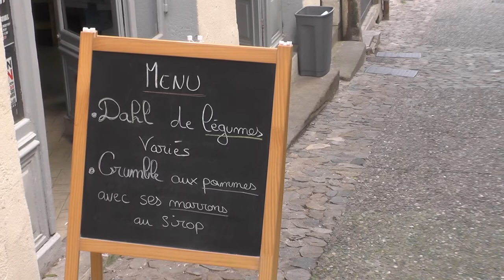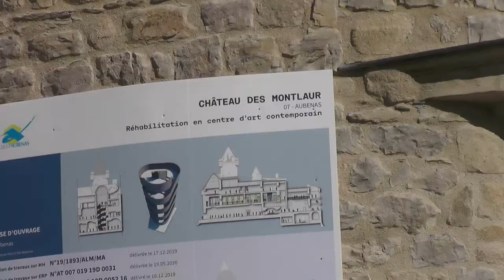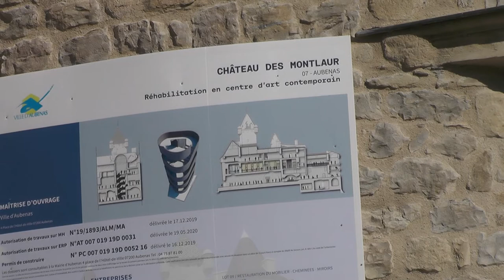Aubenas 13/2/21 fête au soleil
Entre 150 et 200 jeunes , Rassemblement citoyen non déclaré, convivial, revendicatif, et festif à partir de 13h, sur la place du château. Repas à prix libre à aller chercher à la cantine populaire à proximité et à partager ensemble sur la place, percussions, et autres animations musicales. Amenez vos instruments, jonglerie, banderoles, autres initiatives, sourires, bonne humeur,...